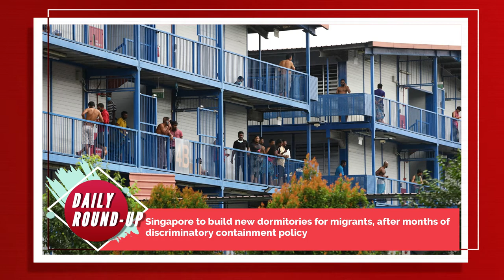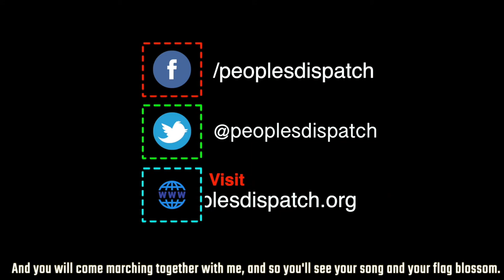Second death by police firing in New York, after a week of protests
In today’s episode we take a look at the United States where protests against police violence and racism enters second week, while a man is shot dead in New York, protests in Palestine and Israel over the killing of a disabled man, and more top news from around the world.